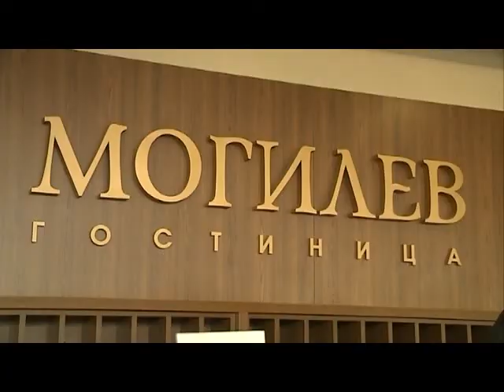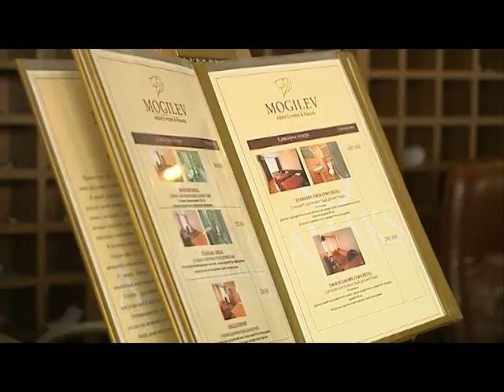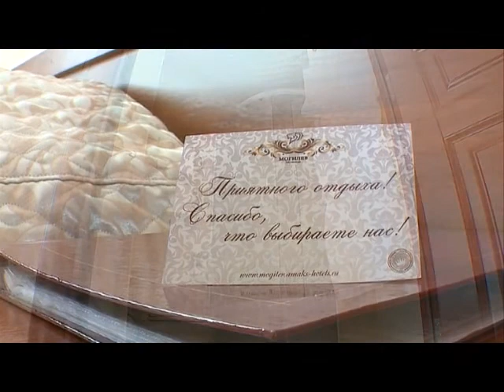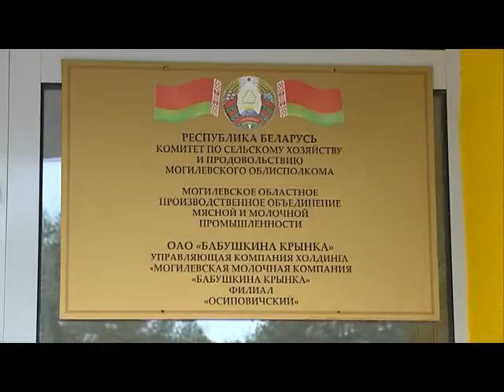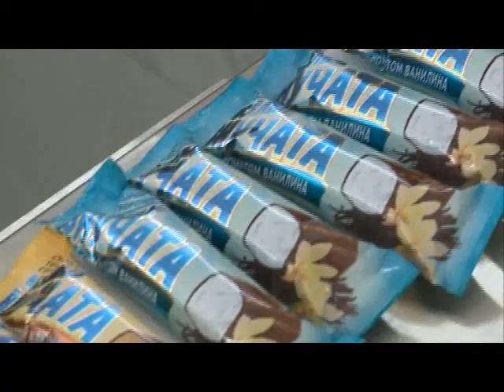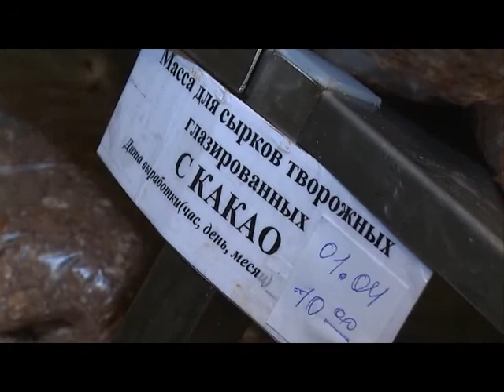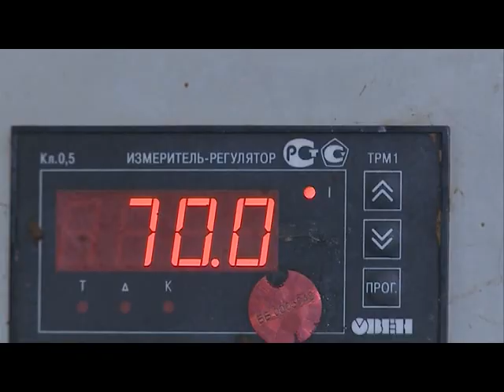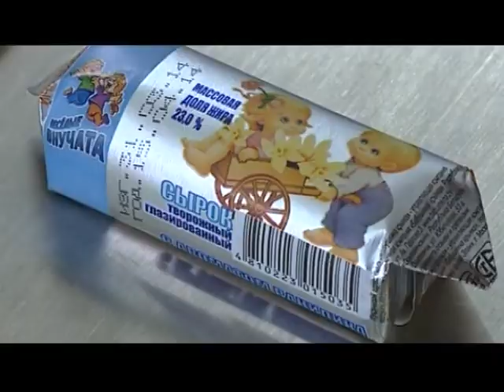Знай наше (04.04.14) © ТРК "МОГИЛЕВ"